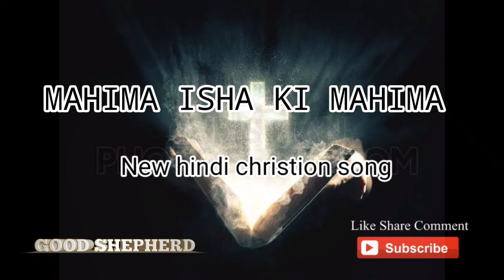Mahima isha ki mahima / New christion hindi song 2021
Mahima isha ki mahima new christion hindi song

PRAISE THE LORD. GOD IS GOOD ALL THE TIME.